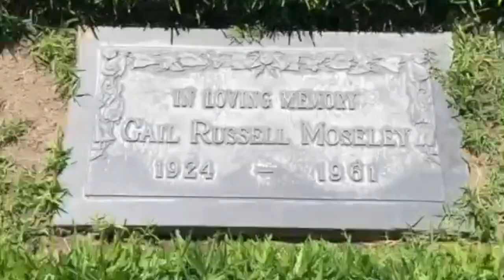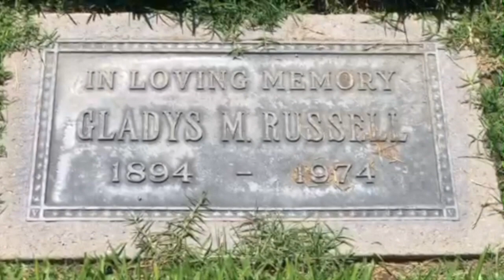Gail Russell's Grave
Valhalla Memorial Park Cemetery is located at 10621 Victory Boulevard in North Hollywood, CA 91606